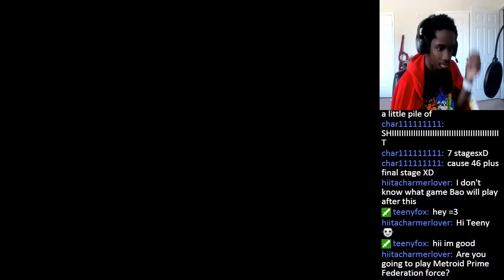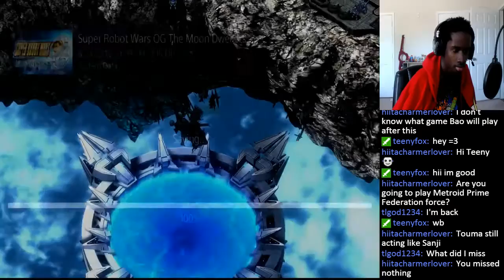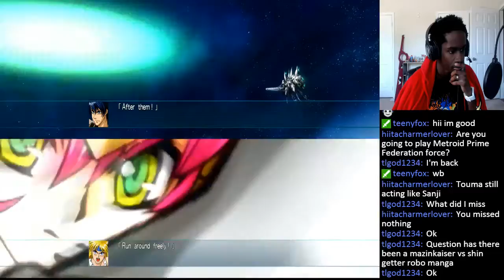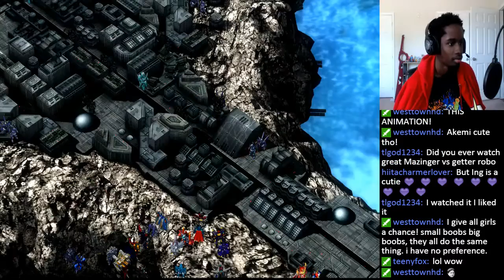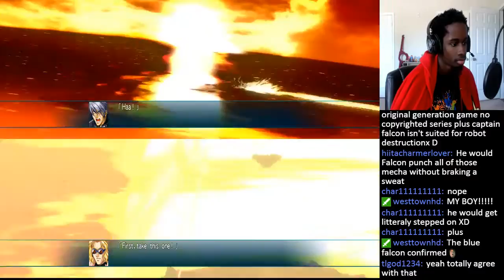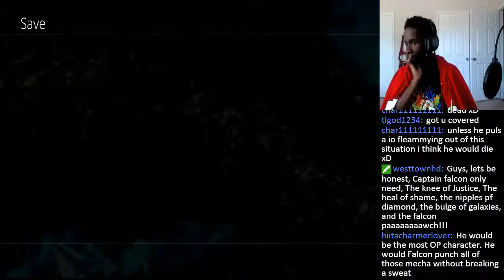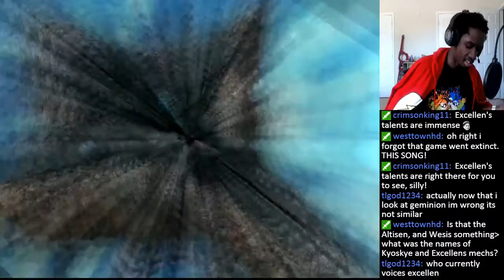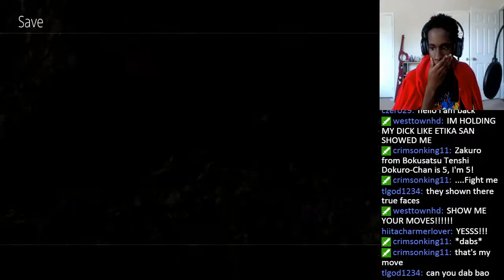Bao Plays Super Robot Wars OG: The Moon Dwellers (ENGLISH) Part 23